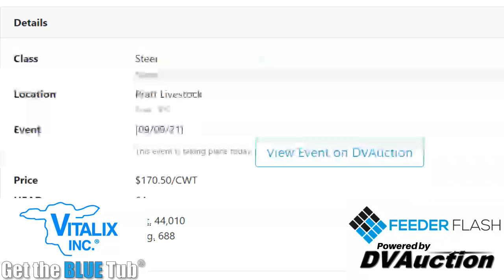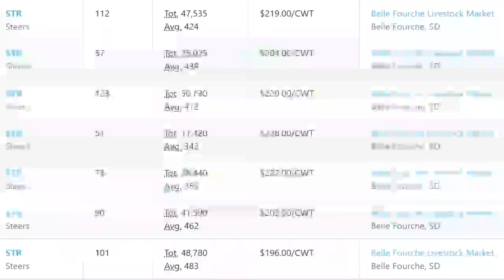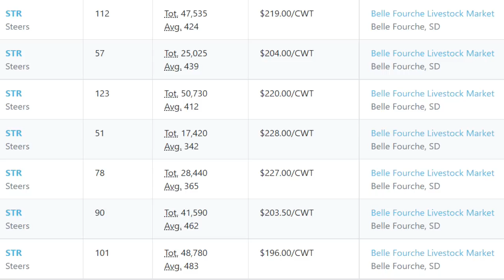Feeder Flash 9/10: Mandatory Vaccines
Daily Cattle Market Report for Friday September 10, 2021